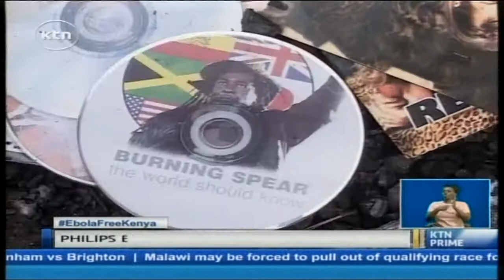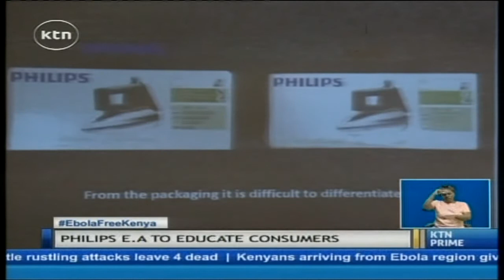Philips East Africa to launch anti counterfeit campaigns after losing 30 percent of its revenues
Trade in counterfeits in Kenya is said to be losing the economy over 70 billion shillings annually. This is forcing companies such as Philips East Africa to launch anti counterfeit campaigns after losing 30 percent of its revenues to illegal trade of its products.